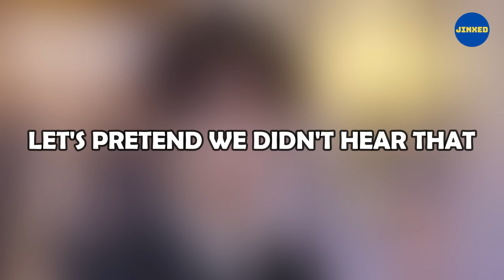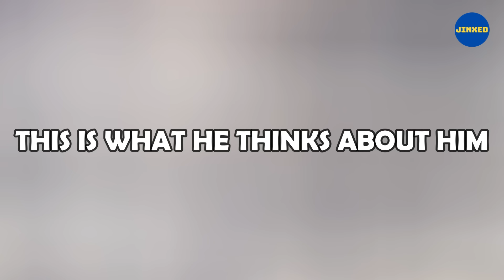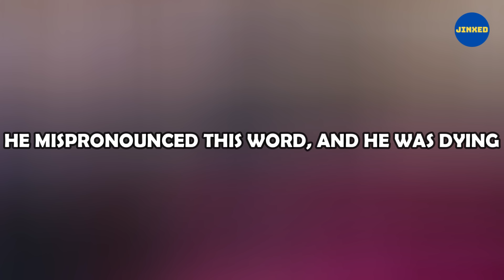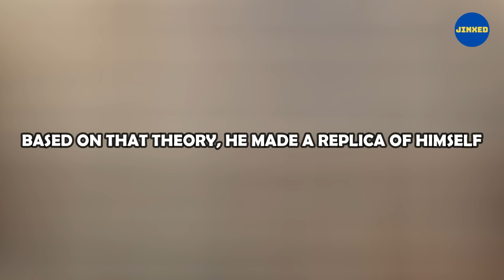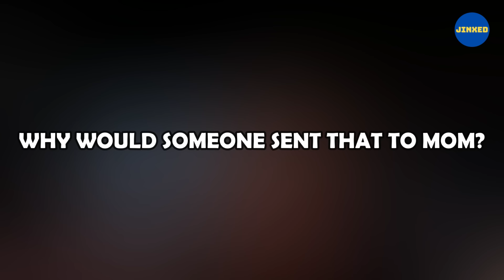Idols are not dirty minded! (Part 13)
About this Channel:
Hi everyone! In this channel I make funny edits to entertainer and make you laugh for having a good time. I hope my editions make a smile in your face after a hard day. Welcome and please enjoy! 💜

Don't forget to enable the subtitles! (CC)

Social Medias:
Main Youtube Channel: srjinxed